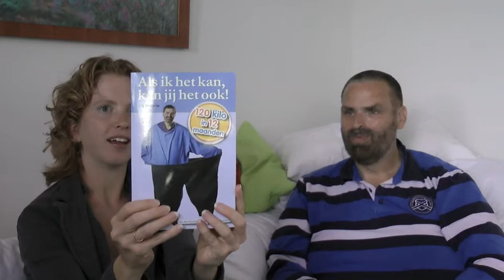Aandachts-tv met Eric Verberne (* inmiddels een mooie engel) - Nederlands kampioen afvallen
Video en montage: SB video